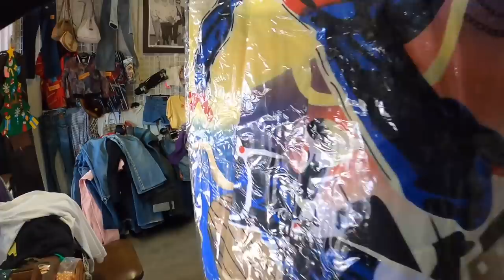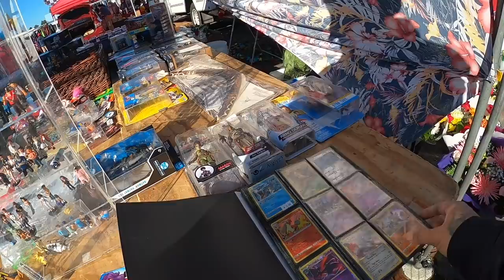ROADIUM OPEN AIR MARKET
Items are available at LA to MANILA BAY.